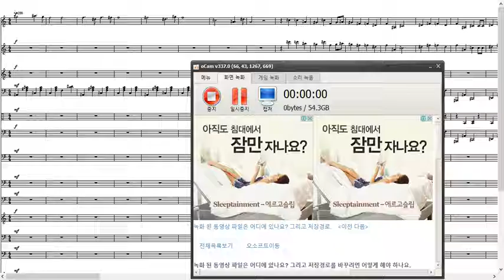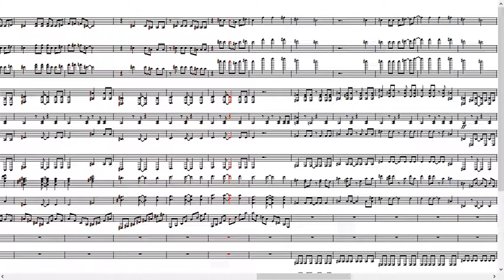Five Nights at Freddy's 오케스트라 제편곡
작업프로그램: nwc2.7
악기사운드:SUPERGM2015
미리보기 사진줄체:데비안아트